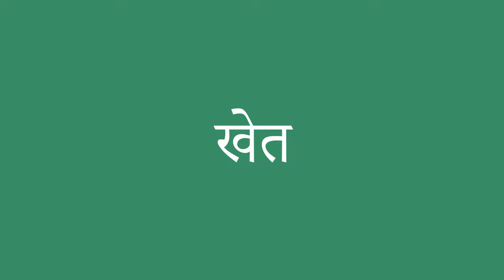खेत इंग्लिश में क्या है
खेत को अंग्रेजी में सही तरह से कैसे बोलें। ध्यान से सुनो।
खेत का हिंदी से अंग्रेजी में सही अनुवाद क्या है?आप अमेरिकी व्यक्ति की यरह बोलिए।